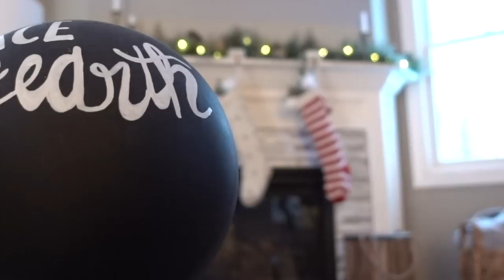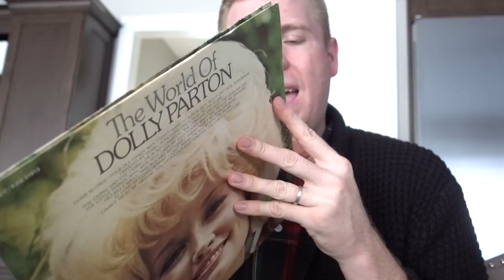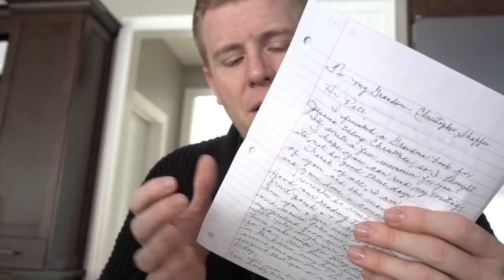Vlogmas: Day 25 (Christmas Day)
I am so excited to share part of our Christmas day with you. Sending you and your families lots of love. Happy Holidays and thank you for all the support during Vlogmas!